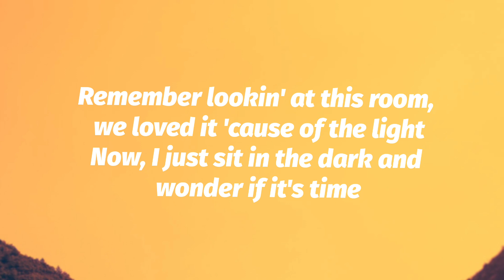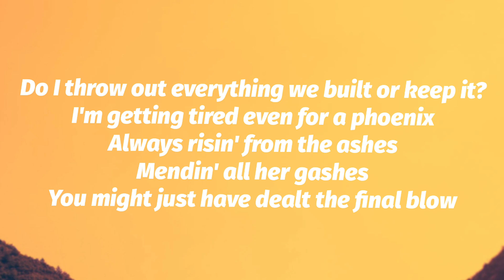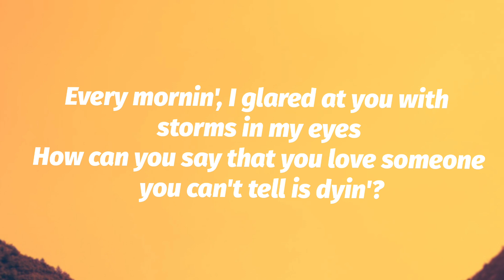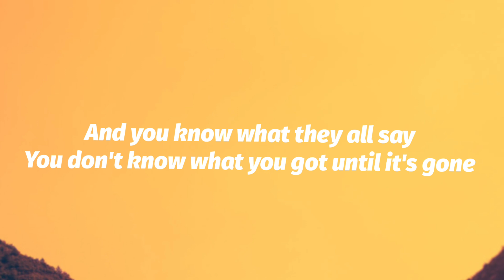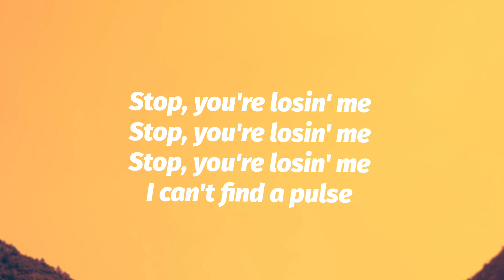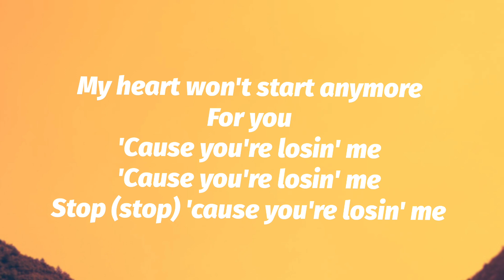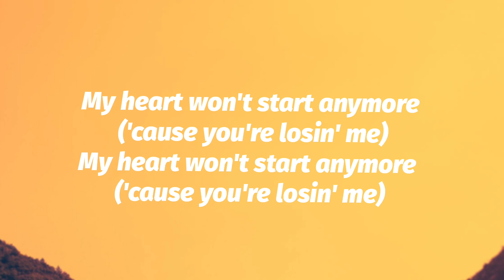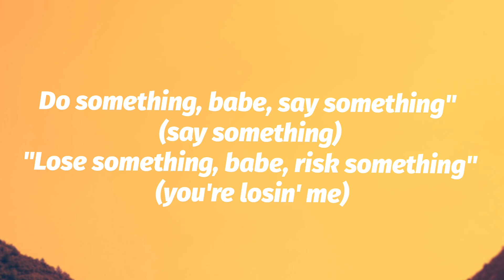Best Lyrics Song 🎵